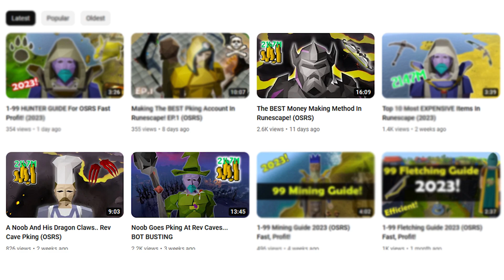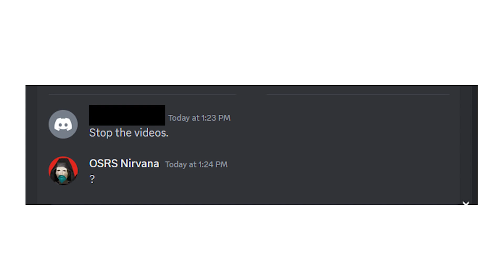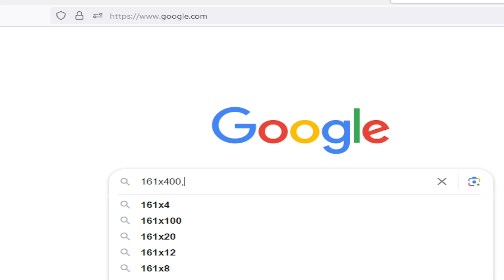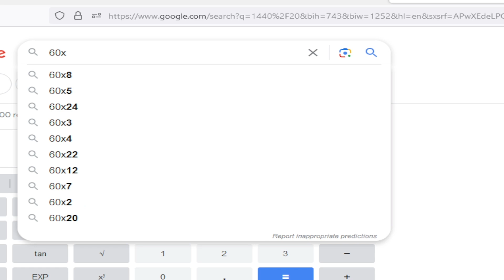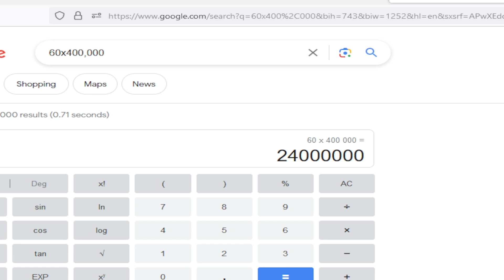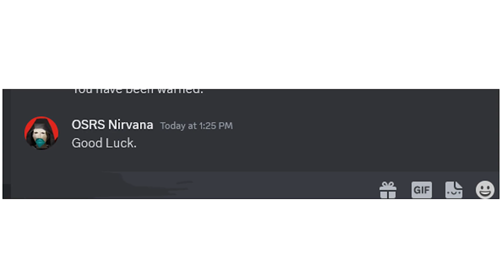Uncovering a MILLION DOLLAR Bot Farm! (OSRS)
Runescape's dirty secret.